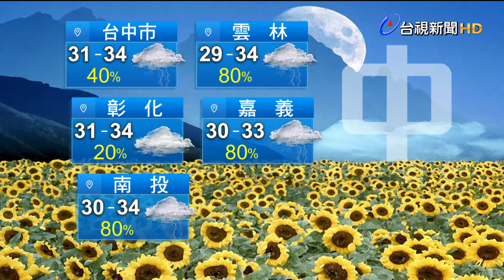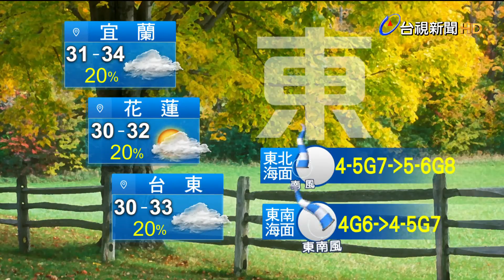0805氣象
0805氣象